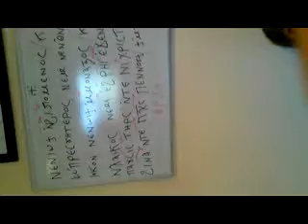osheit elrakdeen 3m,ehsan